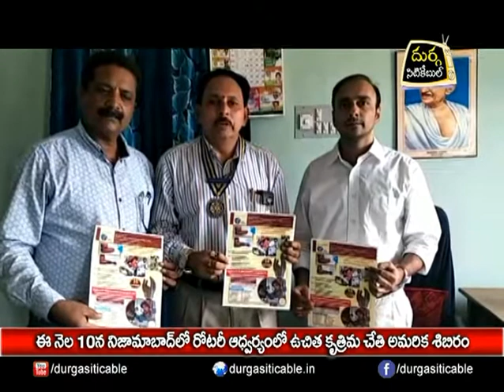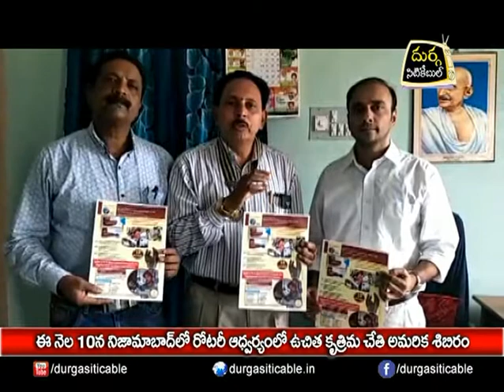ఈ నెల 10 న నిజామాబాదు లో రోటరీ ఆద్వర్యంలో ఉచిత కృత్రిమ చేతి అమరిక శిబిరం| DSC | Jagtial |3.6.06.18